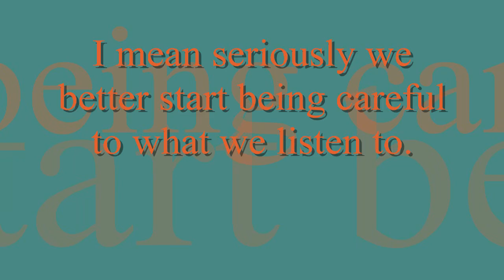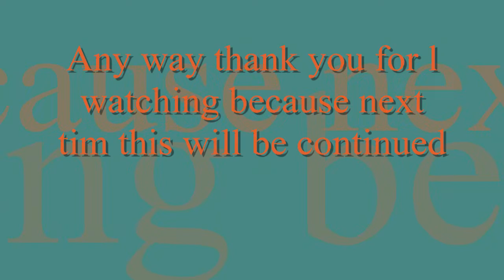Evanglist book 2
Hello guys its look like another Evangilist book fresh of the press.